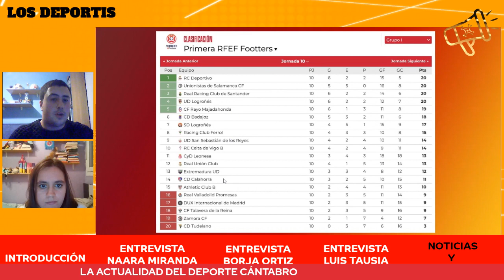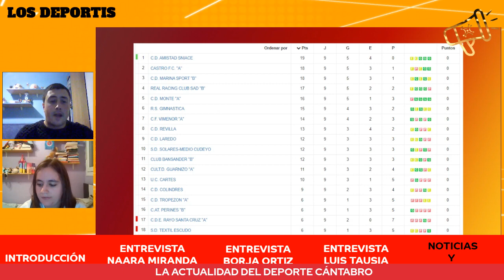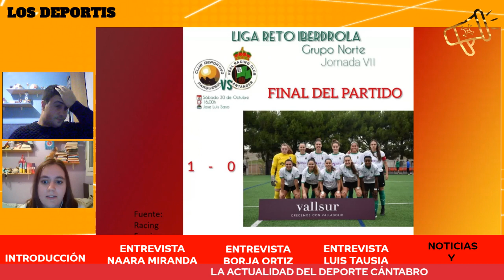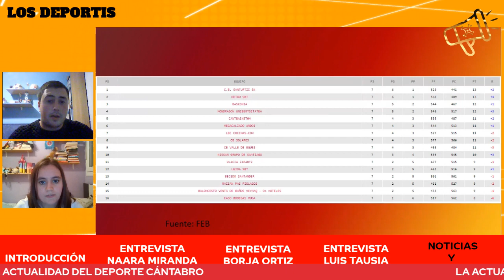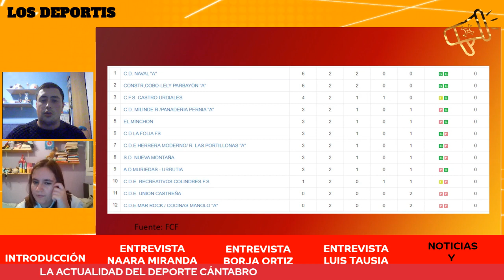LOS DEPORTIS 2x03